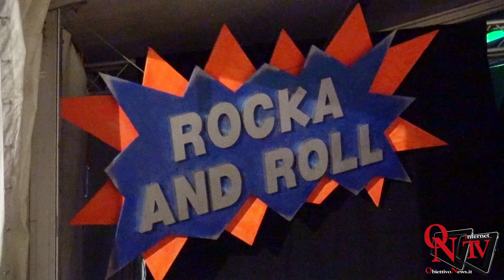Rocca Canavese - Rocka and Roll 2018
Rocca Canavese - Rocka and Roll 2018: tanta musica, buon cibo ma soprattutto fiumi di birra!